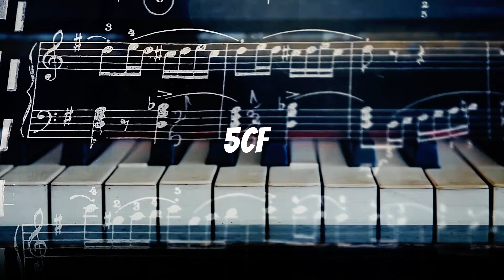Marry Me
Engineer    @schmiddi090
  Amazon Music